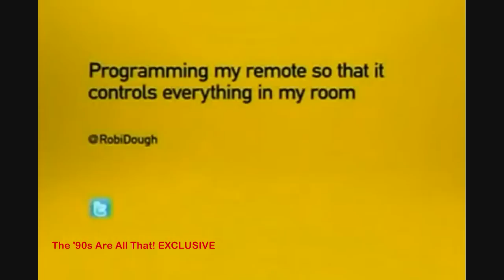Programming My Remote (Hey Arnold) bumper - '90s Are All That! ORIGINAL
this is the a bumper from teennicks midnight block the '90s Are All That